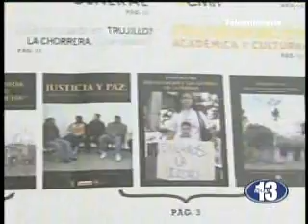La memoria de la guerra en 3 de 5 libros.wmv